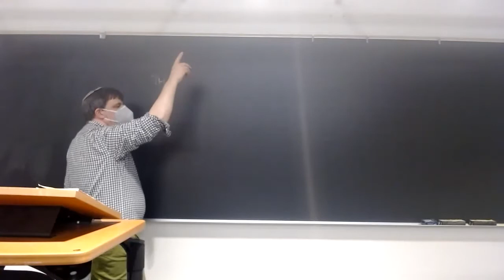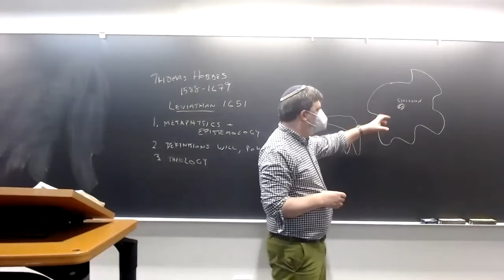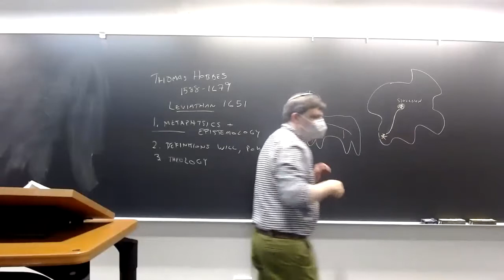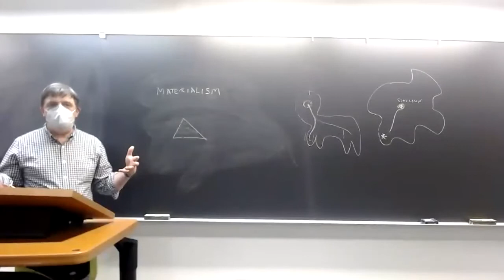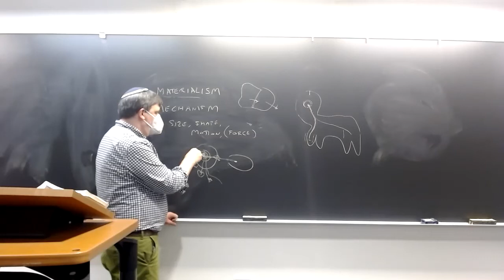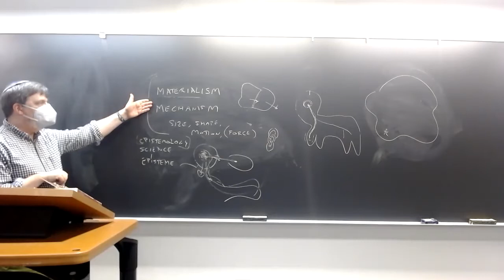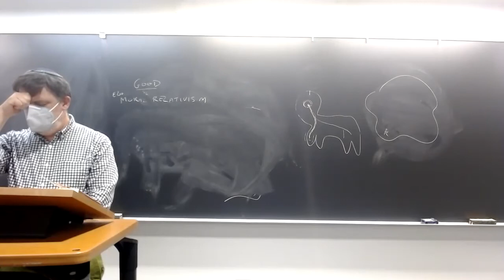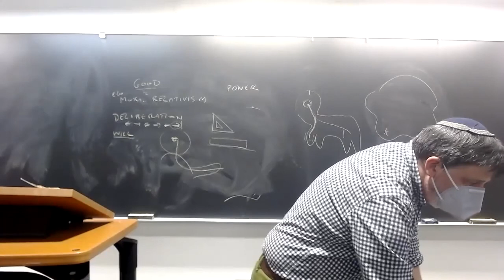Early Modern Political Philosophy: Hobbes, lecture 1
PHIL 144/LGST 144, UC Santa Cruz, Spring 2022, lecture of 3/31: Hobbes, Leviathan, Introduction and ch.'s 1–11